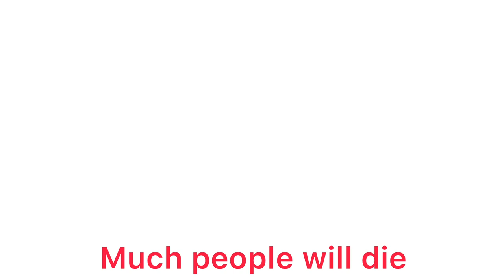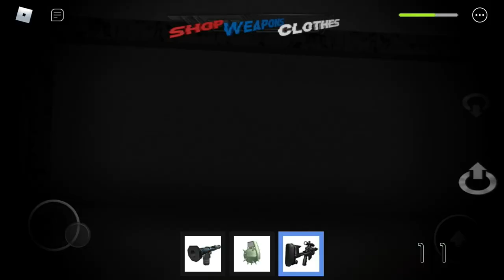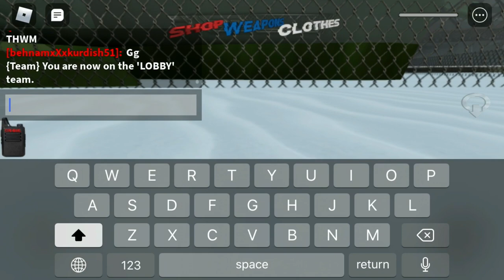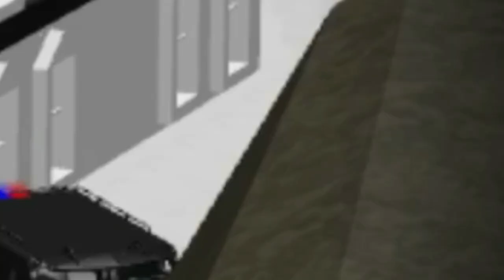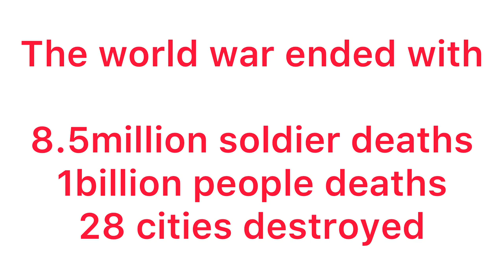World war 3 Started ⚠️